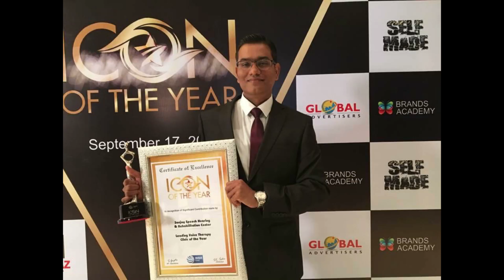Pre-Post | Voice Problem | Within 8 Days | Voice Exercise | SLP Sanjay Kumar | AIIMS Delhi Alumnus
Reach Us (by email, phone or physically)

Know SLPSanjayKumar & His Education
RCI Registration CRR NO: A12272 Rehabilitation Council of India (RCI), 2008 As A Speech Pathologist and Audiologist.

जानिए आपका स्पीच थेरेपिस्ट असली तो है?? अगर खुद को कोई सोशल मीडिया में स्पीच थेरेपिस्ट कहता/कहती है या स्पीच थैरेपी देने की बात करता/करती है , तो इन 5 सभी सवालों के उत्तर सोशल मीडिया में उस थेरेपिस्ट के बारे में जरूर ढूंढिए : किस वर्ष डिग्री? क्या डिग्री? डिग्री का फुल फॉर्म? कॉलेज ? यूनिवर्सिटी?

SLP Sanjay Kumar is the Founder, Director, Chief Speech Language Pathologist /Speech Therapist, Voice Therapist and Audiologist at Sanjay Speech Hearing and Rehabilitation Center Bangalore, India. He is an Alumnus of All India Institute of Medical Sciences (AIIMS) New Delhi. At his Center, "Sanjay Speech hearing and Rehabilitation Center Bangalore" not only from India but also from different part of the world people come for Voice Disorders treatment. His clients list also includes singers, actors, corporate leaders and many more. His Center Got Global Healthcare Excellence Award, For Best Voice Therapy Clinic in India in the year 2015.

SLP Sanjay Kumar is also an International Speech Language Pathologist/SLP, Audiologist and Speech Therapist having special interest in non-surgical management of voice disorders.

At our Sanjay speech Hearing Rehabilitation Center, Bangalore, India we have seen very impressive result during working with people having communication disorders like Puberphonia (feminine voice in males), Vocal Cord paralysis, Functional Aphonia (sudden complete loss of voice), Functional dysphonia, soft voice, Pitch problem and impressive result for Stammering.

 We are treating Puberphonia, a voice problem of puberty (feminine voice in boys) within 8 days in most cases from the year 2010. For details pl refer our you tube channel's  oldest videos @SLPSanjayKumarVoiceTherapist

Online Speech Therapy at our Center from Bangalore was started in the year 2013 (Ref, Pre Post

Do you know? Health care quacks / fake speech therapists are giving incomplete information and trying to confuse innocent people having stammering, puberphonia etc on social media these days. Therefore, whenever you see any video of Puberphonia or other voice disorders patient on you tube these days must try to find truth by:
1. Pre Post Change at conversation stage in sentences instead of just |aa..| or single word like one, two or amma, appa or a,b,c.
2. Speech Therapist (if he/she claiming he/she is a speech therapist) details information:
College? University? degree in speech Pathology/ relevant area? Year of Passing the qualifying Examination? RCI Registration Number (For Indian Speech Therapist)? before starting speech/voice treatment.
3. Watching both pre and post treatment live video also of patient along with therapist/Doctor.

Must Try to find in "About" section of YouTube channel/social media/website the college, University, degree in Speech Pathology/Speech Hearing Sciences of your voice therapist/speech therapist/SLP/Audiologist  before consulting him/her.

Based on our experience Many patients after doing wrong vocal exercise (self-treatment and after taking treatment from healthcare quacks) are developing phonatory gap, vocal nodule, muscle tension dysphonia and depression. Conclusion take help from certified professional having valid degree and trained in communication disorders management, not from any healthcare quacks. Your vocal cord and voice are priceless.